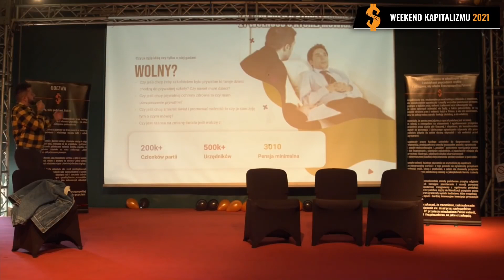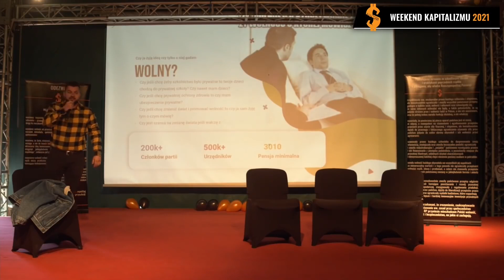Czym jest LARPERTARIANIZM? | Maciej Wapiński Wapniak | Weekend Kapitalizmu 2021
Nagranie pochodzi z Weekendu Kapitalizmu 2021

WEEKEND KAPITALIZMU 🕊️ - celebracja wolności, niezależności i dobrego biznesu; trzy dni prelekcji, debat i pokazów filmowych. W 2023 roku widzieliśmy się 24-26 marca w warszawskim Teatrze Palladium. Już teraz na naszym kanale możecie zobaczyć nagrania z Weekendowych prelekcji! 🕊️🔸